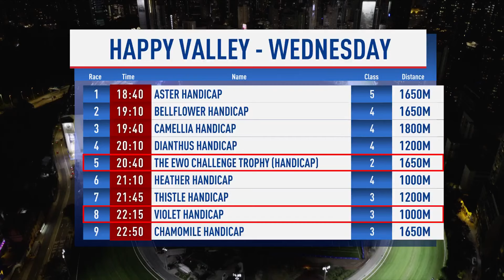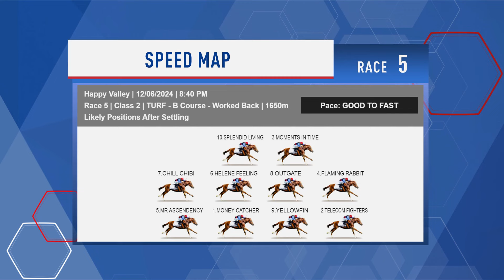[Racing To Win]: Season 23/24 | Meeting 80 | 12 Jun | Happy Valley preview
The studio panel preview two races at Happy Valley on Wednesday night and give their best bets and longshots for the meeting.